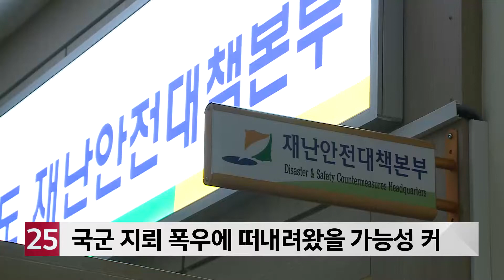집중호우 유실 대인지뢰 8발 수거